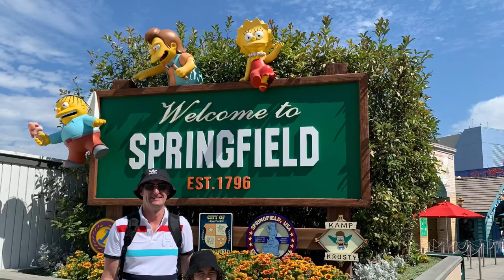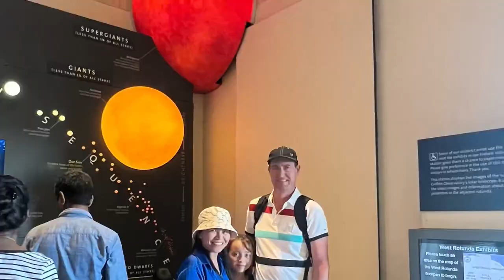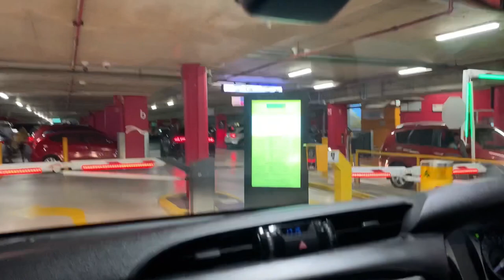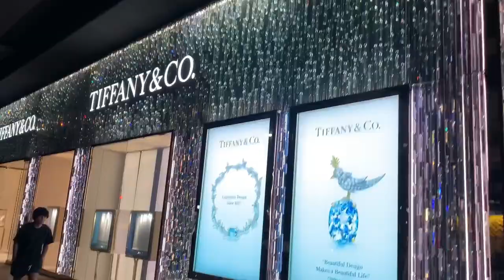SOUTHBANK BRISBANE VLOG | LIVING IN AUSTRALIA